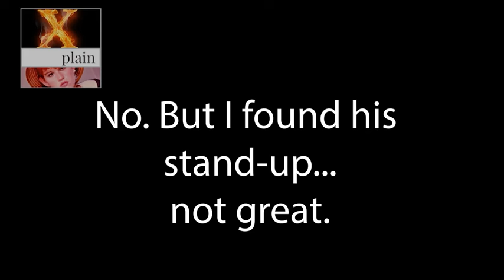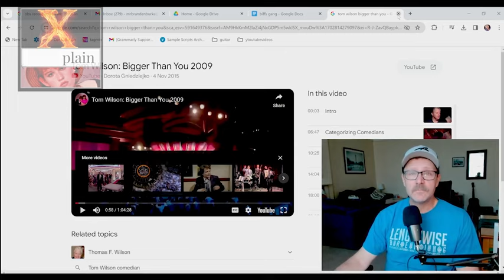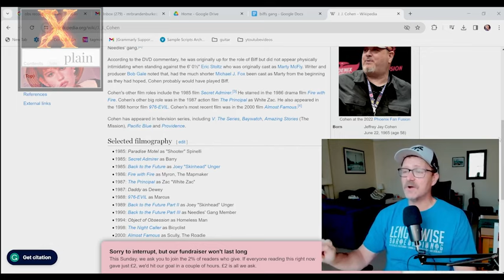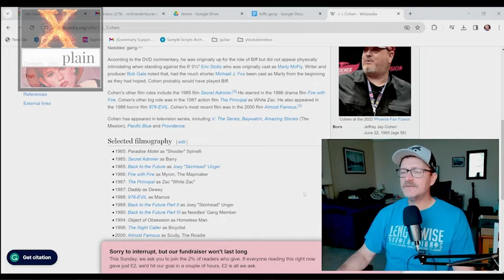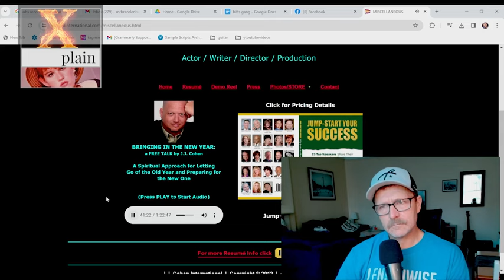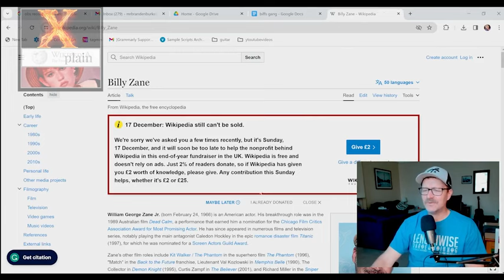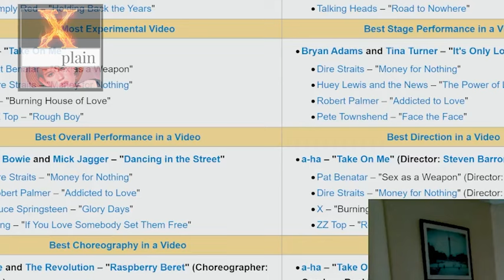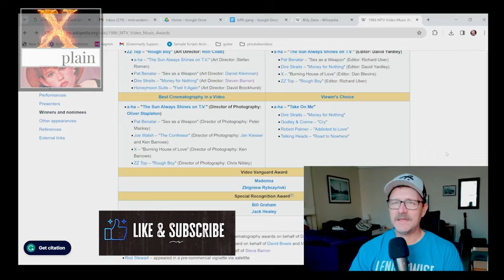BIFF'S GANG: Back toThe Future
Whatever happened to the boys that were in Biff's gang from Back to the Future? Did you know that J.J. Cohen, who played Skinhead was originally up for the role of  Biff?  Did you know that Billy Zane who played Matchstick is the bad guy from Titanic?  Did you know Thomas F Wilson is a Christian singer?